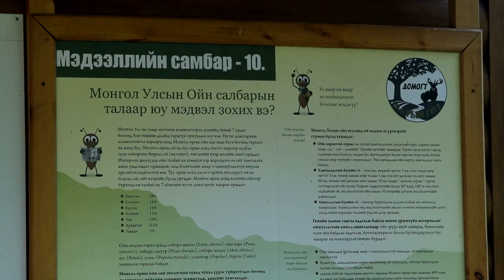oin mergejiltnvvd terbum modig demjine